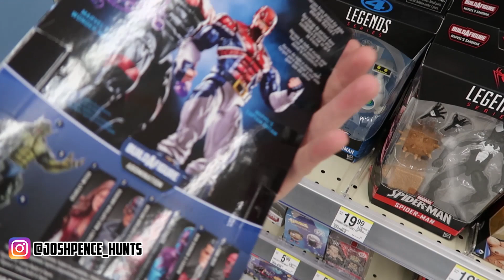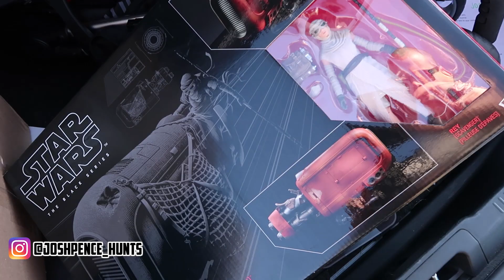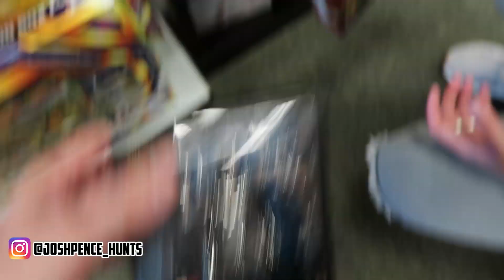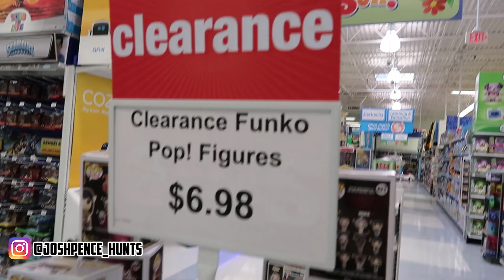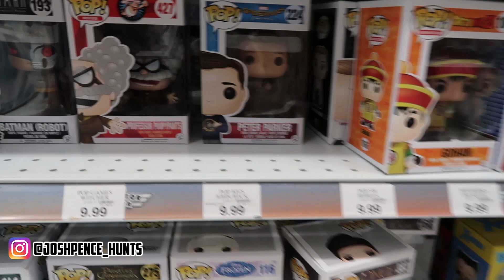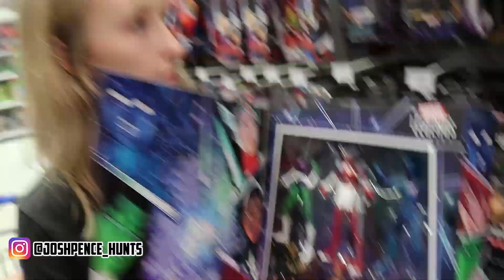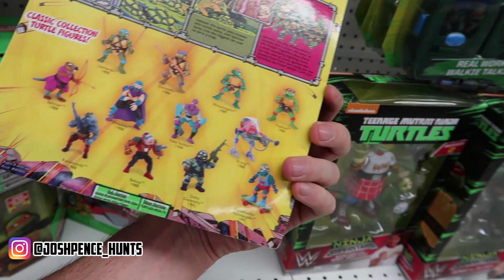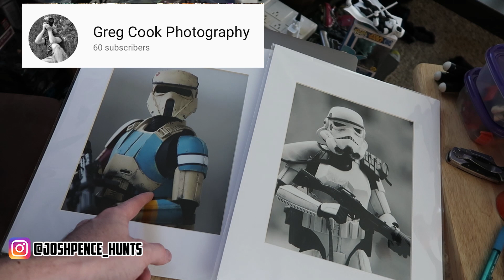EPISODE 30 - TOY HUNTING MARVEL LEGENDS, STAR WARS BLACK SERIES/ HUGE MAIL CALL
TOY HUNTING FOR SOME NEW FIGS, RETAIL STORES AND LOCAL COMIC SHOP VISITS!

You can send mail to me at:
Josh Pence